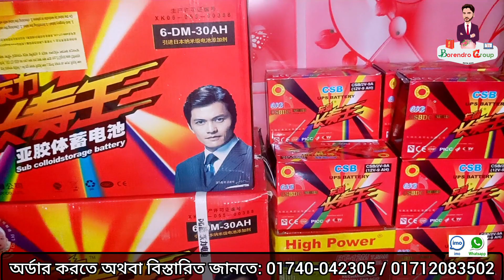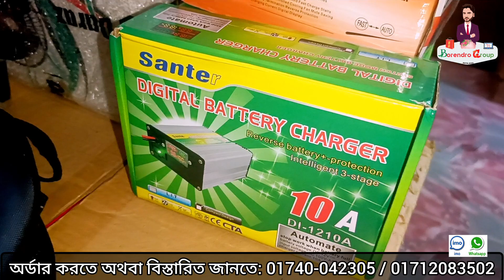বিদ্যুৎ সংকটে সমাধান -12V IPS Battery || ১২ ভোল্ট ব্যাটারি চার্জার | 12 Volt Battery || UPS Battery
এই ভিডিওতে দেখবেন:

✅ 12 volt Ips Battery
✅ 12 Volt Ups Battery
✅ 12 Volt Battery Charger
✅  Fan / Solar Fan
✅  Dc Led Light

সূর্য মার্কা DLDC Golden Orginal Battery  ||DLDC Golden 12Volt 30Ah Battery || IPS Battery | UPS Battery | 12V DLDC Battery With Battery Charger | চায়না মানুষ ব্যাটারি প্রাইস |

■ Brand: DLDC GOLDEN

■ Product Name : 30Ah Dry Battery

■ হাইকোয়ালিটি অরজিনাল চায়না ব্যাটারি

■ Condition : 100 Intake & High Quality

■ Battery Cell : Dry Cell

■ Volt : 12 Volt Battery
■ Weight : 7.00 KG  ( Without Packet )

 "কষ্টের টাকায় কিনলে মানসম্মত প্রডাক্ট কিনব"

বিভিন্ন প্রকার IPS-UPS ব্যাটারির সমাহার | 12V 7A To 12Ah Battery. Lead Acid Battery and 12v 10A battwry Charger.  Original China Battery. 12 volt Battery .12v Battery Price in BD | UPS Battery | 12 Volt Battery | 12V 9Ah Battery Price | Lead Acid Battery

🌿You Want To Know About -
12 Volt Battery. Lead Acid 12v 9Ah Battery & 12v 7.5 Ah Battery price in Bangladesh.
12 Volt 9Ah New Rocket - Made in Vietnam
12 Volt 7.5Ah High Power - China
12v Battery For UPS / IPS / Dc Fan / Dc Motor Pump / High Pressure 12v Dc Water Pump / Motorcycle Etc.

সকল প্রকার Ups, Ips ব্যাটারির সমাহার।আমাদের কাছে ৬ ভোল্ট এবং ১২ ভোল্ট এর সকল প্রকার ব্যাটারি রয়েছে।  সারা দেশে কুরিয়ার সার্ভিসের মাধ্যমে পৌঁছে দেওয়া হবে।  অগ্নিম মূল্য নেওয়া হয়না।  শুধু মাত্র কুরিয়ার চার্জ অগ্রিম প্রযোজ্য।  কুরিয়ার চার্জ টা দিলে আপনার কাঙ্ক্ষিত প্রডাক্ট টি পৌঁছে দেওয়া হবে ক্যাশ অন ভেলিভেরিতে।

🌿 12 Volt Battery 7Ah to 200 Ah

✅ High Power 6v 4.5Ah Battery
✅ High Power 12v 7.5 Ah Battery
✅ New Rocket 12v 9 Ah Battery
✅ CSB 12v 9 Ah Battery
✅ Goldkey Power  12v 8.2 Ah
✅Farmer 12V 8Ah Battery
✅ KStar Battery 8.5Ah/9Ah
✅ Defender 12v 7 Ah
✅ Sunca  12v 7.5Ah.

🙋‍♂️DLDC GOLDEN BATTERY 30Ah

✅ DJDC Original 95Ah  Battery
✅ DJDC Original Chaina 120Ah Battery
✅ DJDC Original Chaina 150Ah Battery
✅ DJDC Original Chaina 185Ah Battery
✅ DJDC Original Chaina 215Ah Battery
✅ DSDC original chaina  30Ah

All Are Dong Jin Group  Battery ✅

✅ DJDC original chaina  70Ah (Only Set)
✅ DSDC original chaina  95Ah
✅ DSDC original chaina  120Ah

🌿12 volt Battery Charger ( 1A to 20A)

✅ 12v 10A Digital Battery Charger
✅ 12v 10A Analog Battery Charger
✅ 12v 20A Digital Battery Charger
✅ 12v 20A Analog Battery Charger
✅12v 1.7A  Battery Charger

🌿 Dc Solar Fan

✅ Noha Solar Fan  12 " Table Fan
✅ Defender  Fan 12" Table Fan
✅ Car Fan  8" Dc
✅ Sony 9 Inch Fan Dc Fan
✅ Defender 16 inch Full Stand Solar Fan

🌿 High-Pressure Pump

✅ Single Motor Pump Ful Set
✅ Double Motor Pump Full Set

12 Volt Battery Price
12v Battery Ampere
12v Battery Charger Price

বিস্তারিত তথ্যের জন্য কল করুনঃ
বরেন্দ্র এন্টারপ্রাইজ

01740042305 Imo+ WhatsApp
Bkash / Nogod / Rocket

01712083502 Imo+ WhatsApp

সারা দেশে কুরিয়ারে নিতে পারবেন ক্যাশ অন ডেলিভারিতে।